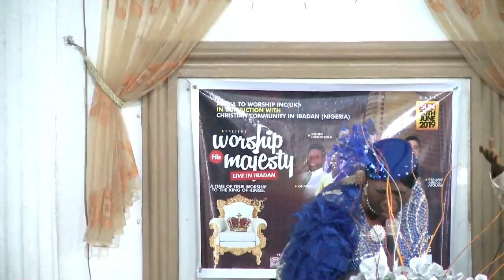Evangelist Sola Oladoyinbo @ Worship His Majesty, Ibadan